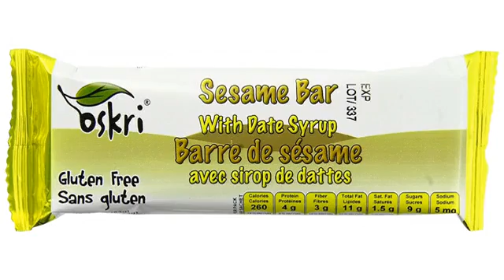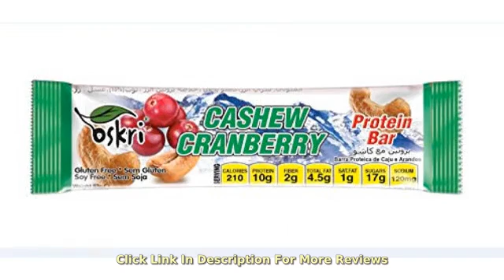Reviews of Everyday Best Seller Items! Oskri Protein Bar, Cashew and Cranberries, 1.9-Ounce (Pack..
All Oskri products are All- natural and Gluten Free Great for breakfast, to put in lunches, or a filling on-the-go snack 100% All Natural Ingredients and 10g of protein Great tasting, healthy alternative to sugary candy Made in Lake Mills, Wisconsin by using renewable energy